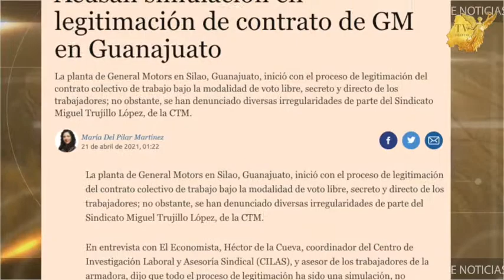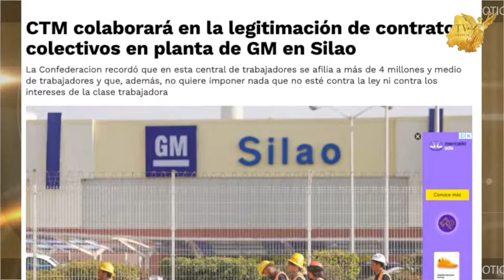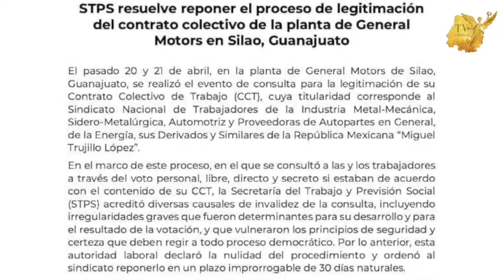Continua la polémica por votación para legitimar el contrato colectivo trabajadores General Motors.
Continua la polémica por la votación para legitimar el contrato colectivo de los trabajadores de la Planta General Motors Silao, ahora se  Denuncian amenazas y coacción de votos para la segunda votación.